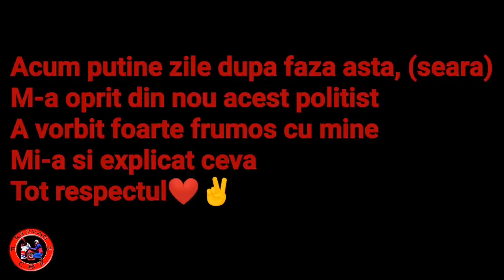AM RAMAS FARA PERMIS?! 😭 + Doamna care a AGRAVAT situatia🤬😡..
Salutare Riderilor!✌️.  Dupa un an si 4 luni am fost si eu oprit de politie pentru prima data si nu s-a incheiat frumios:(((

Ne auzim in episodul viitor
Pana atunci
RIDE SAFE și OCHII-N 4

~VIZIONARE PLĂCUTĂ! 🎥💪😎~

~ DACĂ ÎȚI PLACE ACEST EPISOD APASA PE BUTONUL DE LIKE, DACĂ EȘTI NOU PE ACEST CANAL APASA PE BUTONUL DE SUBSCRIBE SI PE CLOPOTEL PENTRU A FI ÎNTOTDEAUNA LA CURENT CU UN NOU VIDEO, UN COMENTARIU CU PĂREREA TA SI DACA DOREȘTI, ȘI UN SHARE! ~
RESPECT! ✌️ 💪

My squad!

Filmez/editez cu:
GoPro HERO 5 BLACK
PowerDirector